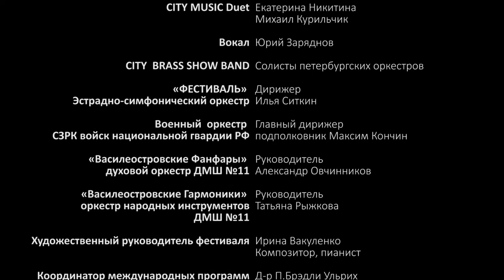Brass Autumn Festival - Фестиваль Брасс-Осень